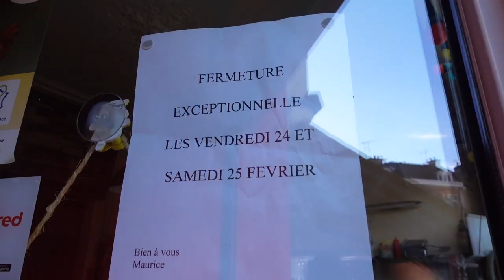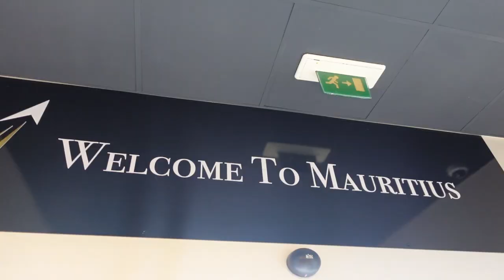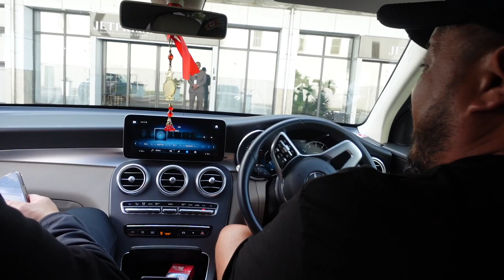ILE MAURICE : On mange LOCAL ou MC DO ? - VLOG 1408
Avec Sala, on part de Lille chez Maurice pour aller à l'Île Maurice !

Si vous souhaitez venir en vacances à l'Île Maurice, DS peut s'occuper de votre séjour sur mesure (logement , arrivée/départ VIP avec tarif préférentiel, activités et excursions, ...) .

Dans ce premier épisode, on mange local à Grand Baie en testant le HALIM, cette généreuse soupe mauricienne composée de grains secs, de blé, de viande et d'un doux mélange d'épices.

Et pour la blague, on va tester le Mc Do mauricien : Double Big Mac et Grand Chicken épicé. Ici , le Mc Do est halal et on peut choisir les viandes épicées ou non .